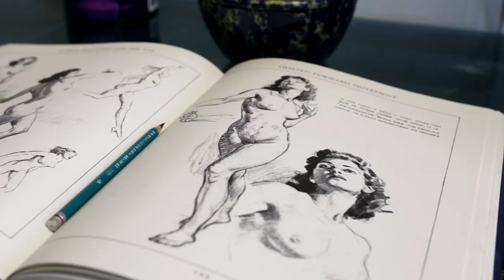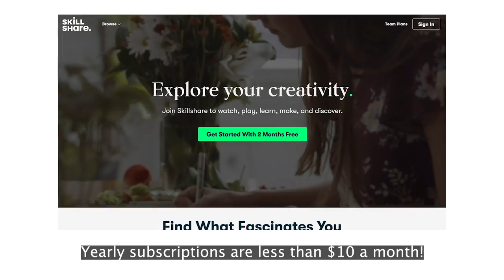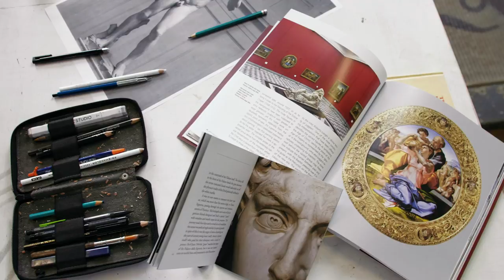How I Get Better At Drawing - DRAWING PRACTICE!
Main Camera: Panasonic GH5
Main Lens: Sigma 18 - 35mm f/1.8
Wide Lens: Sigma 10 - 20mm f/3.5
Mic: Rhode Mic